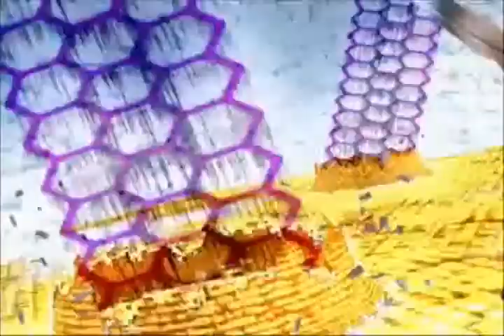.hack//Kite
A video for Kite from the .hack games.